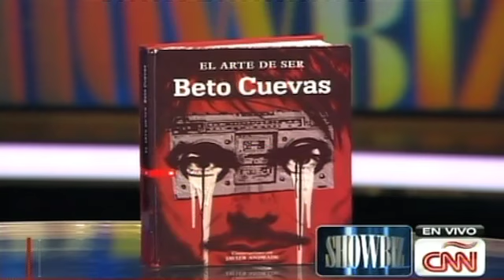Beto Cuevas, su gira y sus nuevos desafíos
El cantante chileno realizará una gira por California y presenta además su autobiografía que tituló 'El arte de ser Beto Cuevas'